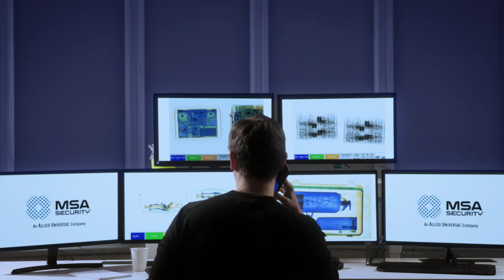MSA SmartTech Technology